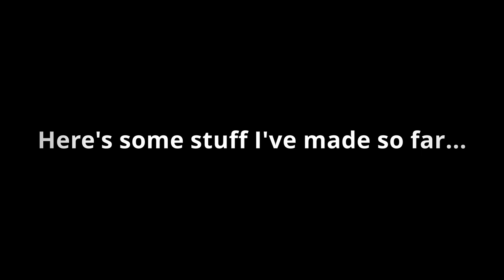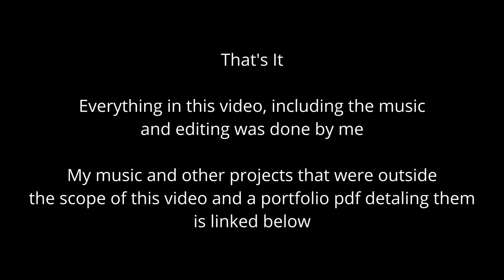Game Development Portfolio [2021] - Yumish Raj Niroula